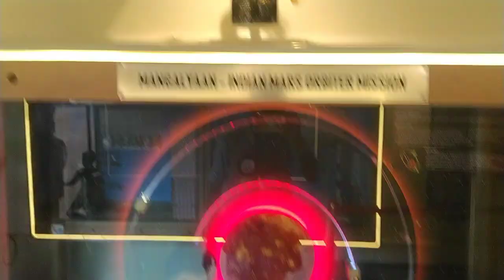ISRO SPACE ON WHEEL -1